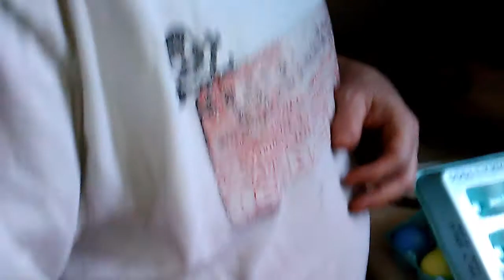Happy Really Late Easter!! I finally got it published LOL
My rendering software would not render this and I gave up trying for a while, Sorry it is so LATE